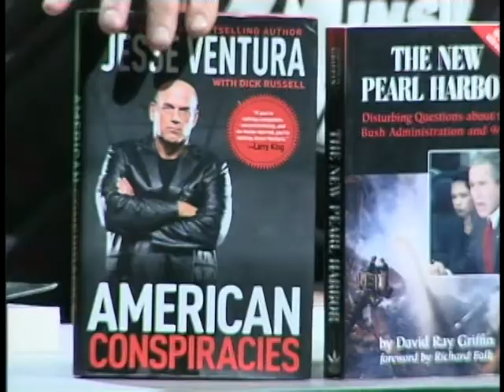9/11 was an INSIDE JOB - s4e02 (1-15-11) 3 of 4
On this show we present and discuss Video Clips from  "9/11 ANALYSIS w/ DAVID CHANDLER".